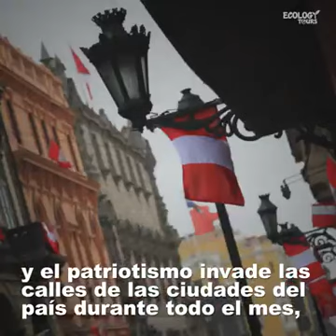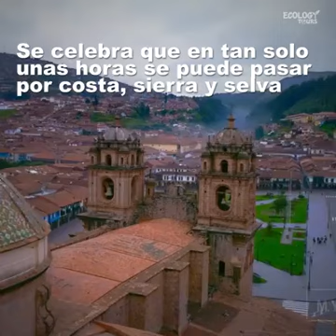Felices Fiestas patrias PERU